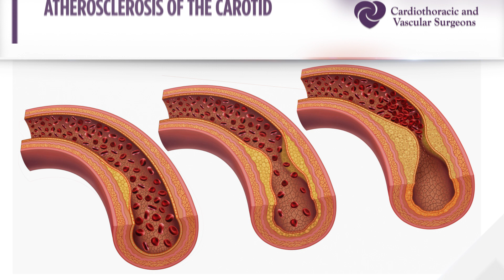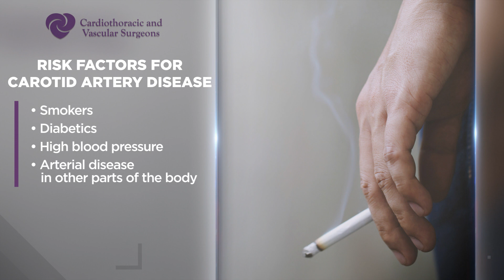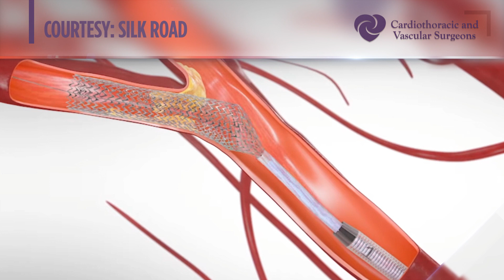Carotid Disease | Cardiothoracic and Vascular Surgeons | CTVS Texas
CTVS vascular surgeons specialize in the surgical treatment of carotid stenosis or carotid disease. Carotid stenosis occurs when plaque builds up inside the walls of the carotid arteries, narrowing the channel and restricting blood flow.